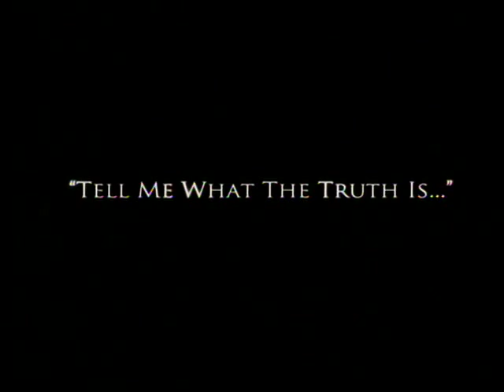'Goya's Ghosts' Interview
Lisa Collins interviews Javier Bardem and Milos Forman on 'Goya's Ghost'.